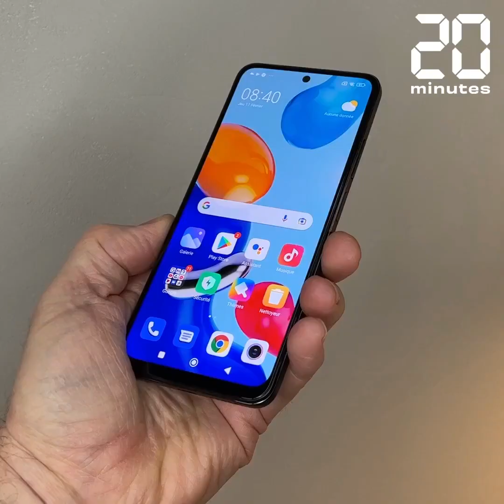On a testé le Xiaomi Redmi Note 11 vendu 199 euros seulement.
La rédaction de «20 Minutes» a pu tester le Redmi Note 11, le nouveau smartphone d'entrée de gamme du constructeur Xiaomi. Notre journaliste high-tech Christophe Séfrin vous dit si cela vaut la peine d'investir.